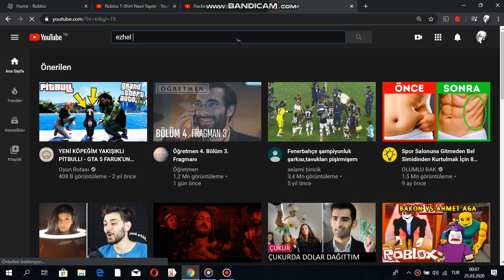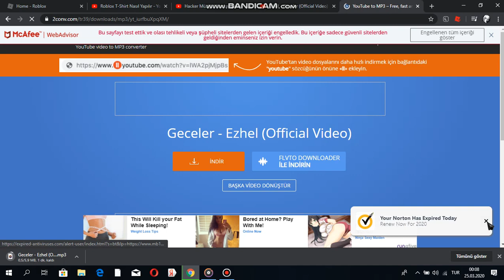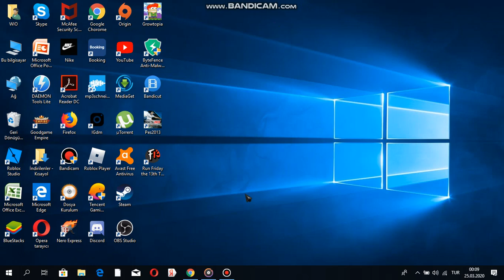Youtube'den Mp3 Müzik Nasıl İndirilir